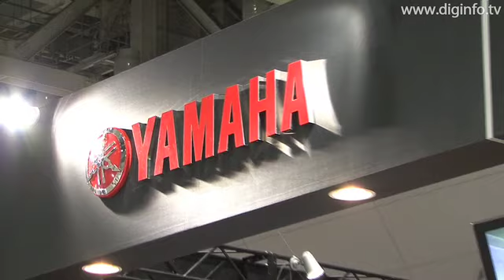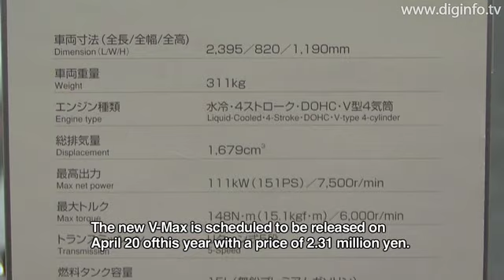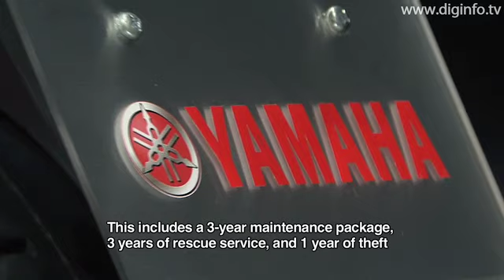YAMAHA New 1680cc V-Max : DigInfo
YAMAHA
V-MAX
The 36th Tokyo Motorcycle Show 2009 was held at Tokyo Big Sight in Odaiba from March 27 to 29.
Yamaha unveiled the latest version of the V-Max model that has undergone the first full model change in 24 years after it was introduced in 1985.
The V-Max is Yamahas flagship that has been a longtime seller for 24 years. The company has undertaken this full model change while carrying the expectations of V-Max fans around the world.
The large air intake openings on both sides of the front of the motorcycle that strongly characterize the models style have been treated with a highly rust resistant buff clear formula. The motorcycles are assembled by hand by skilled craftsmen who spend 40 minutes producing a single vehicle.
Yamaha is targeting annual sales of 800 units in Japan.